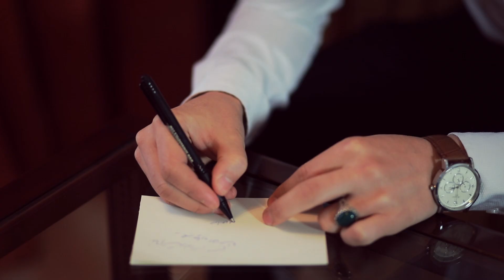Najib Shirzad - Tapesh Qalb OFFICIAL MUSIC VIDEO | نجیب شیرزاد - تپش قلب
Artist:  Najib Shirzad
Song: Tapish e Qalb
Lyrics: Fahima Jami
Composer: Zaheer Akhtar
Edit: Jawid Yahya
Video Director: Behzad Ahmadi